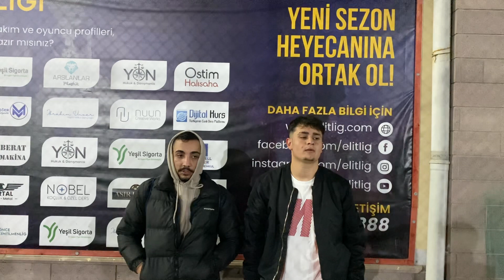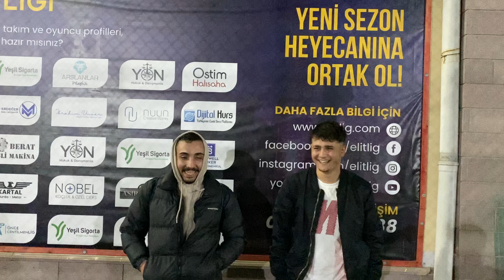Elitlig 10.Sezon Duka Juniors - Los Hermanos / Maç Sonu Röportajı